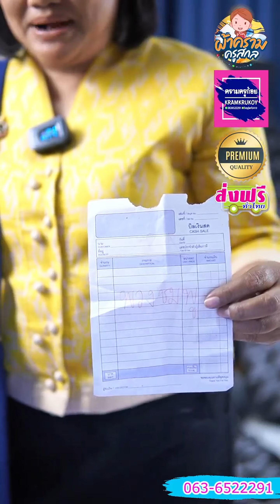คลิปเต็ม ผ้าครามครูสกล 04 11 2567 สวยทะลุจอ ไม่ต้องรอ ราคาดีทุกวัน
วิดีโอย้อนหลังการไลฟ์เพจผ้าครามครูสกล รับชมเพื่อความบันเทิง ความเพลิดเพลิน ความสวยความงาม และส่งเสริมการใช้ผ้าไทย ส่งเสริมอาชีพชุมชน รวมถึงภูมิปัญญาชาวบ้าน
หากสนใจสินค้าจากเพจผ้าครามครูสกล แคปหน้าจอสอบถามได้ค่ะ  ผ้าคราม ผ้าดอนกอย ผ้าลายมุก ผ้ายกดอก ผ้าชุด ผ้าลาย ผ้าพื้น ผ้าพันคอ ผ้าคลุมไหล่ ผ้าอเนกประสงค์
จากภูมิปัญญาชาวบ้านในการมัดหมี่ ย้อมคราม ย้อมเปลือกไม้ หมักโคลน และทอมือจากกี่ชาวบ้าน  รวมทั้งตัดชุด เสื้อ กางเกง ตามแบบที่ต้องการได้เลยค่ะ
ใช้เองก็ดี เป็นของฝากของที่ระลึก ก็เหมาะ สุขใจผู้ให้ ถูกใจผู้รับแน่นอนค่ะ
ดูย้อนหลังคลิปเดือนธันวาคมทั้งหมด
ดูย้อนหลังคลิปเดือนตุลาคมทั้งหมด
ดูย้อนหลังคลิปเดือนพฤศจิกายนทั้งหมด
ดูยูทูปช็อตเดือนพฤศจิกายนทั้งหมด
โทรศัพท์ 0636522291 ค่ะ
หรือเข้าชมไลฟ์ 19.20 ที่ facebook
ฝากกดติดตาม  กด Subscribe กดไลค์ กดแชร์ เพื่อเป็นกำลังใจให้ด้วยนะคะ และถ้าหากอยากชมคลิปก่อนใคร กดกระดิ่งแจ้งเตือนไว้ด้วยนะคะ ขอบคุณมากค่ะ